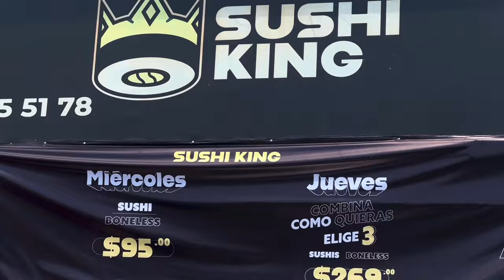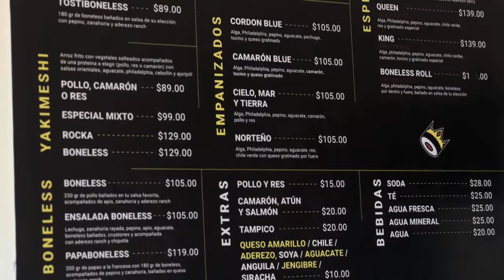¡Probando El Sushi King! Roca sushi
Mi gente en esta ocasión fui a probar el sushi King ya tenían rato recomendándolo y la verdad que me gustó mucho en el vídeo ustedes se podrán dar cuenta de cómo lo disfruté díganme sí ya han probado un sushi así y qué fue lo que más se les antojó saluditos.